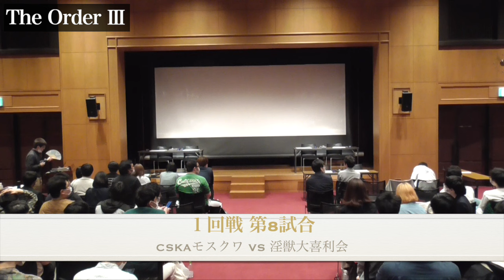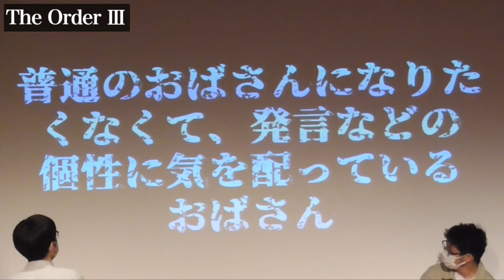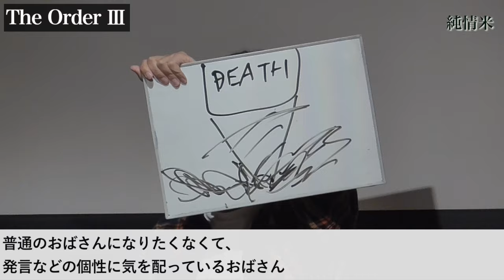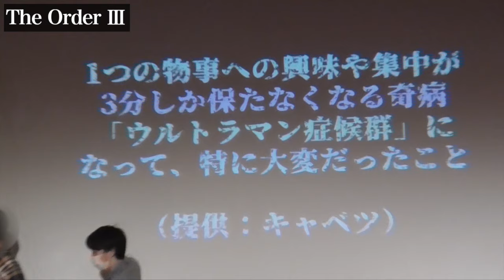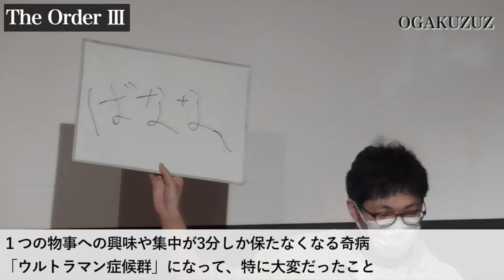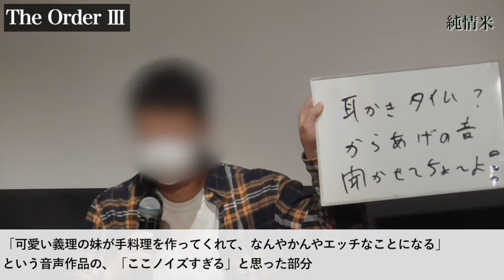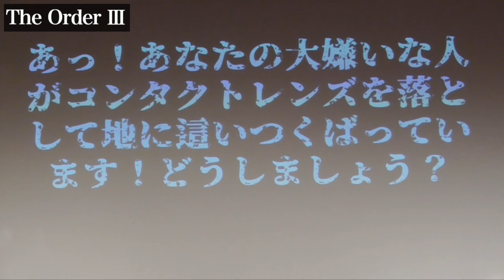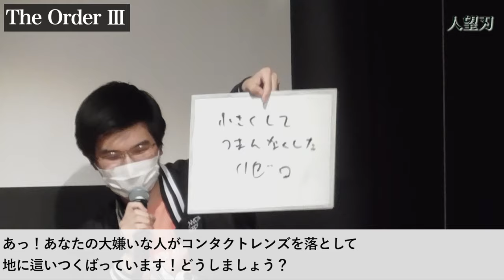The Order Ⅲ 1回戦第8試合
CSKAモスクワ
がんばりま翔／ニセ関根潤三／かとじゅう／石と日曜日／純情米
VS
淫獣大喜利会
千代園ジャンクション／からまき／人望刃／三ル貝／OGAKUZUZ